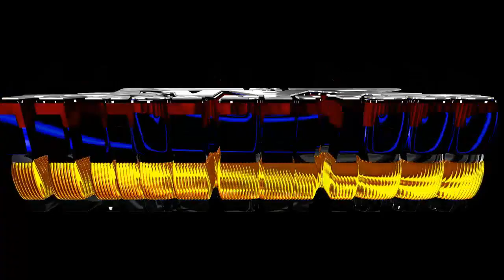CUMBIA DEL ARRABAL EDITADA LIMPIA DJ MAX SAN LUIS POTOSI 2023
Cumbias Maxi Locas